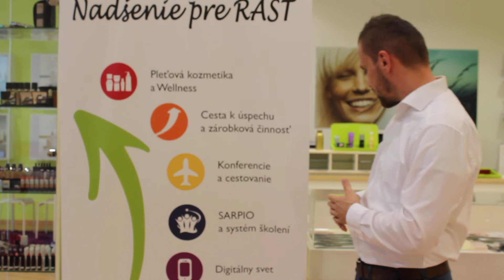Pozvánka na Líderskú a direktorskú konferenciu